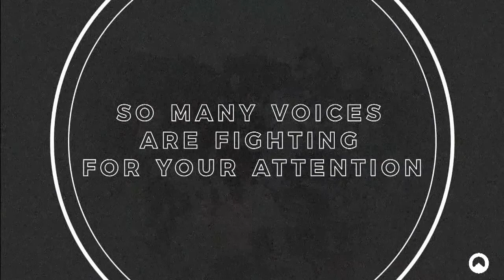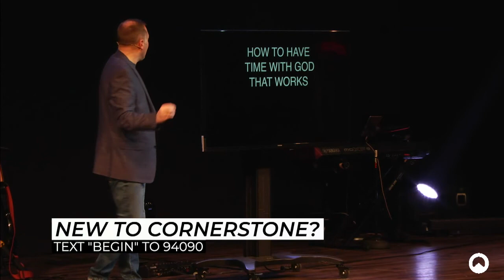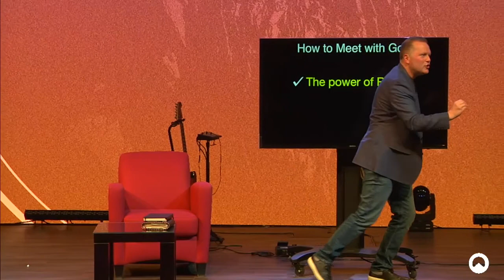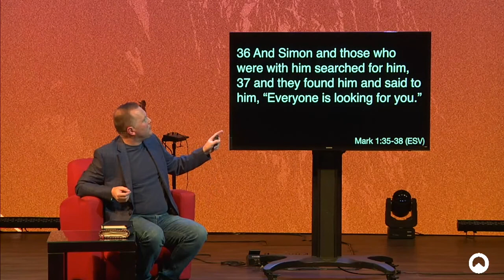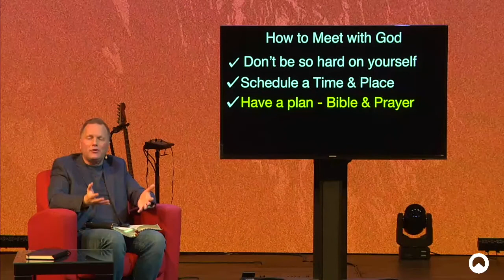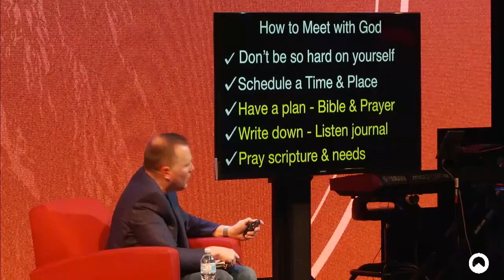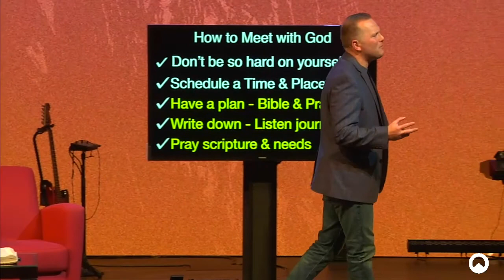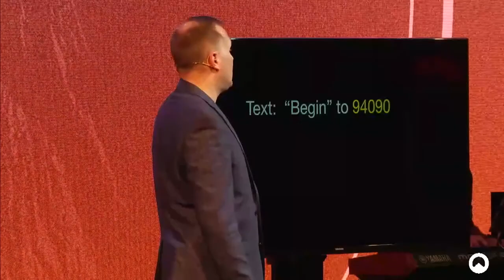Refocus: Time Daily With God